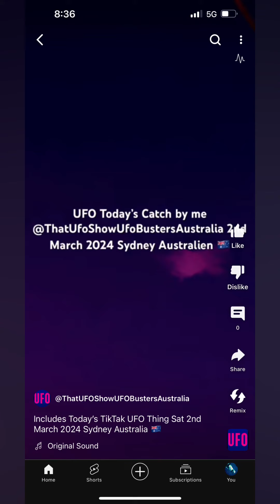Today’s TicTak Catch Sat 2nd March 2024 Sydney Australia 🇦🇺 from 06:00am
TicTak